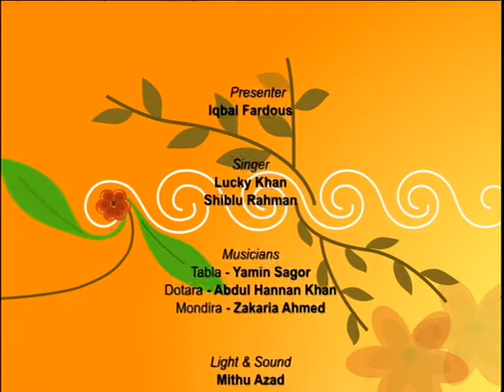Boshonto Batashe with Lucky Khan S4 120415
Programme about folk song bringing the spiritual music from all over Bangladesh and going in depth about the history of the song. Hosted by Iqbal Fardous and Produced by Robin Hyder Khan.